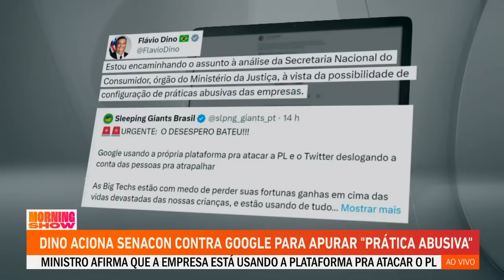Ricardo Salles é o entrevistado do Morning Show; confira na íntegra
Nesta terça-feira (2) o Morning Show recebeu no sofá o deputado Ricardo Salles que falou de assuntos como o PL das Fake News, evento Agrishow ao lado de Bolsonaro e o do partido segurar a sua candidatura à prefeitura de São Paulo até o último momento. Confira na íntegra!